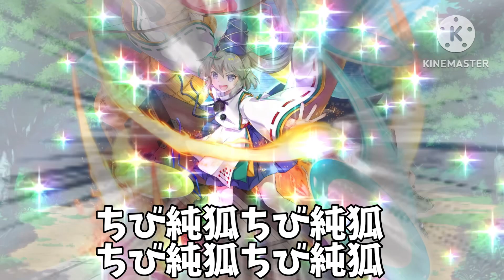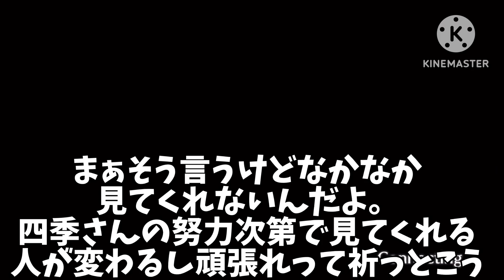ゆっくり実況 東方ロストワード 復刻超フェス限純狐狙い！！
一年ぶりにスマホ編集…パソコン壊れた場合スマホに移行します 四季chのメンバーになりたい人はこちら